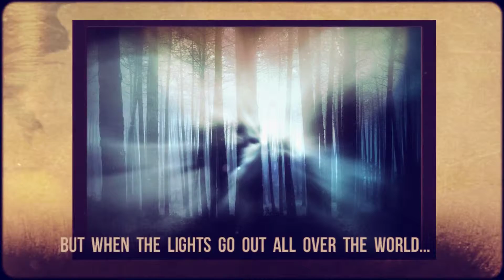Thornwood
The official trailer of Rowan Aftyn's debut novel, Thornwood: The Truth In The Flame, available in print and ebook in June, 2015